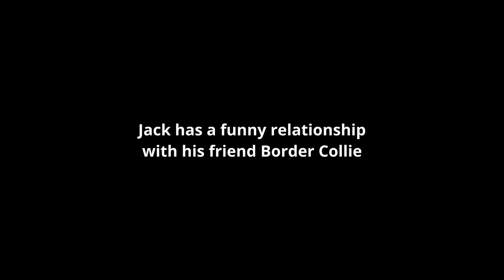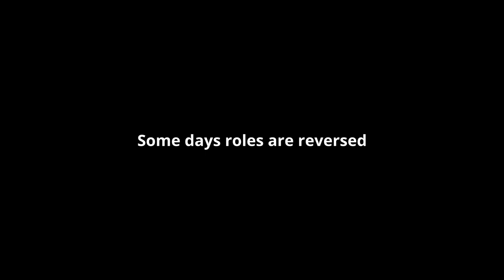Belgian Shepherd Herding Instinct with a Border Collie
Jack is obsessed with herding things, people, dogs, kids, me and my wife too. I'm thinking of taking him to beginner sheep herding classes to see how he goes. Some days like in this video, he picks a dog to prod in order to make them run. He does the same with me when I take him off leash.

Worldwide, they are known as:
1. English: Belgian Sheepdog or Belgian Shepherd variety Groenendael
2. French: Chien de Berger Belge
3. Dutch: Belgische Herdershond
4. German: Belgischer Schäferhund
5. Spanish: Pastor Belga
6. Italian: Pastore Belga
7. Belgian: Groenendaeler

What you'll learn from this channel:
- Grooming tips
- Other Tips

Love your 🐕‍🦺